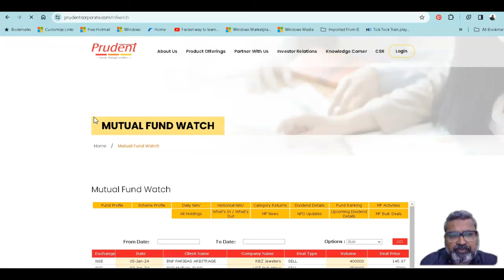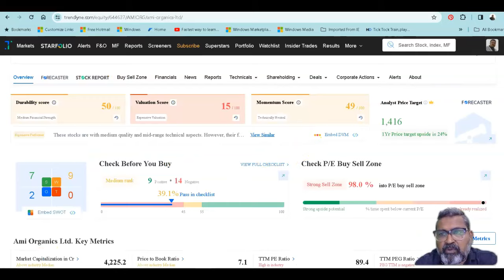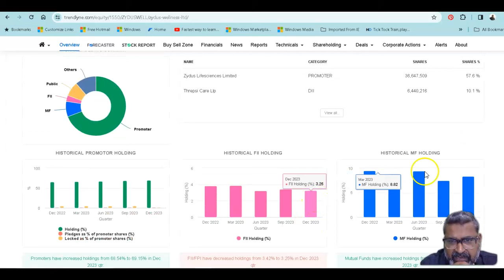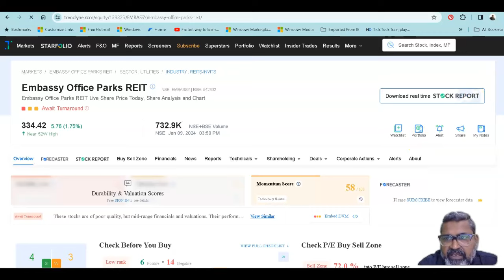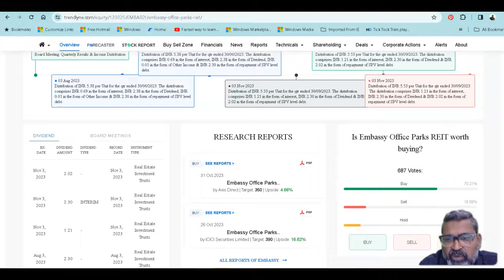Mutual fund ne kal kya buy Kiya |शेयर मार्केट में कमाने का सबसे आसान तरीका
Explore the world of smart investing with our expert insights tailored for users like you. Whether you're a beginner or seasoned investor, this guide will empower you to make informed decisions. Don't miss out—unlock the secrets of mutual fund success now!